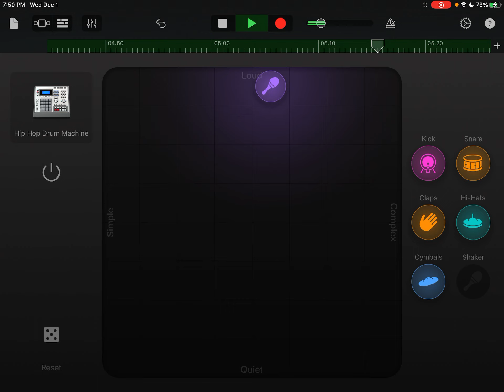December 20, 2021